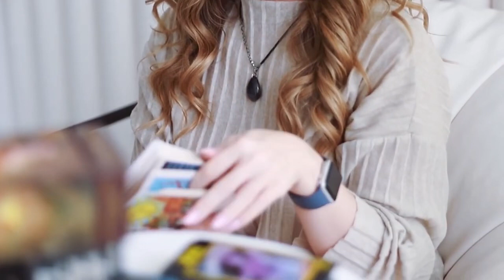КТО Я? Моя история.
Эмоционально в видео😍

Если коротко, то:

🦉Я Анюта Шахаева. Обучаю Таро и Рунам, консультирую.
Влюблена в своё дело по уши и влюбляю других по собственному желанию.

•Автор курсов:
«Таро.Диагностика.
Прогностика»
«Руны.Чакры.Магия»
«Таро Манара»
«Матрица Судьбы»

•Люблю больше писАть, чем говорить

•Я интроверт. Люблю тишину, природу, книжечки, вкусный кофеек и теплые осенне-зимние вечера и летние утрА

•Очень люблю животных, а они меня

•Коллекционирую Таро. Обожаю Таро в любом виде и могу сутками говорить о
Tapo

•Люблю огонь - костры, свечи

•Обожаю руны, руническую магию

•Занимаюсь кундалини йогой

•Аскезчик со стажем и сторонник здорового образа жизни. Благодаря этой практике избавилась от многих вредных привычек. Не пью, не курю, не ем сахар и другие вредности

•Люблю снимать юморные ролики вместе с мужем(смотрите в актуальном Юмор)

•Имею диплом преподавателя истории и сертификаты по направлениям: Таро, Руны, Энергопрактика, Тета-хиллинг, Руническая магия, Астропсихология, Чакры и другие.

Веду Telegram канал, где ежедневно выкладываю карту/руну дня и другой полезно-интересный контент